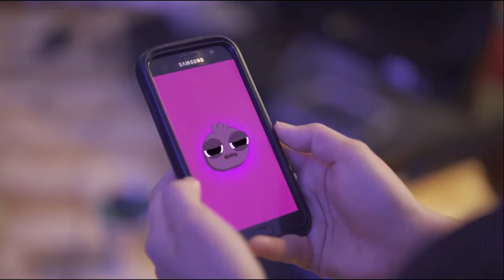Master of Media Showcase | RMIT University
Be captivated by a selection of projects from graduating students in our Master of Media program showcase. The selection of work spans documentary, music video, short film, animation, experimental video and interactive online mediums, including projects created for Federation Square's digital facade through the programs industry partnership with the Melbourne Arts Precinct.